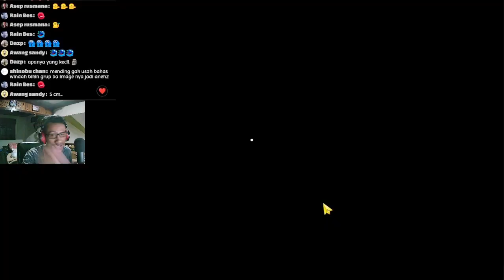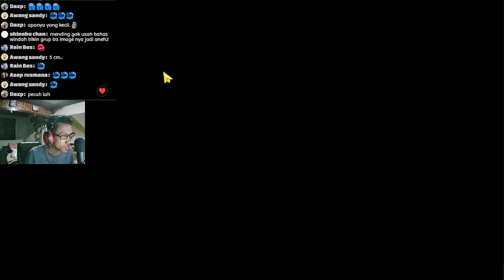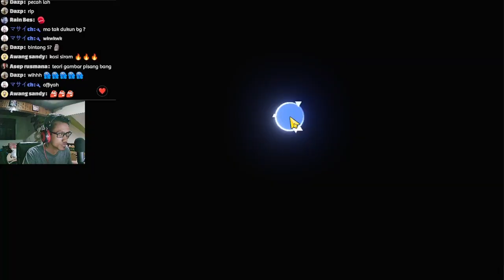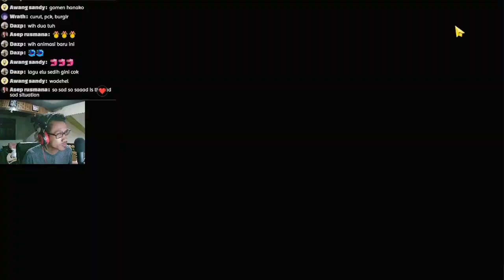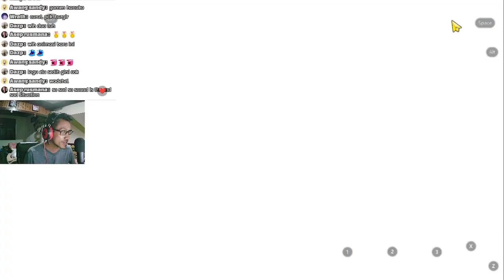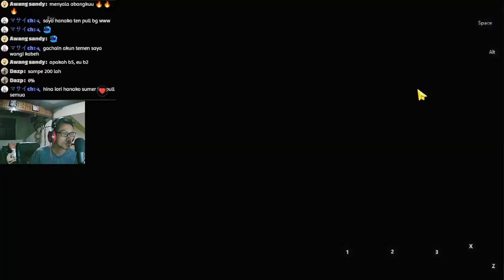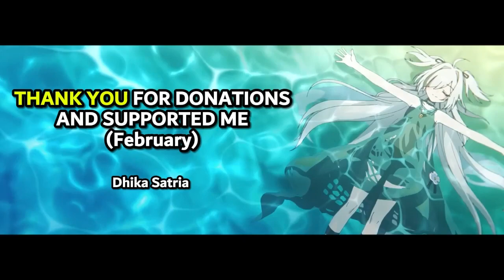GACHA PAKE TEORI MABAR BEREMPAT DENGAN PANJANG 7 CM WKWK - Blue Archive #61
Gacha Banner Urawa Hanako (Swimsuit) !

【 DISCORD SERVER! 】